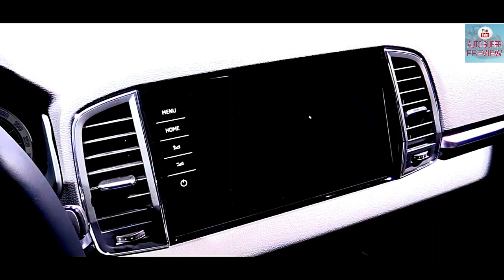WOW Amazing 2018 Skoda Karoq - super best premium Sport SUV Exterior and Interior in HD